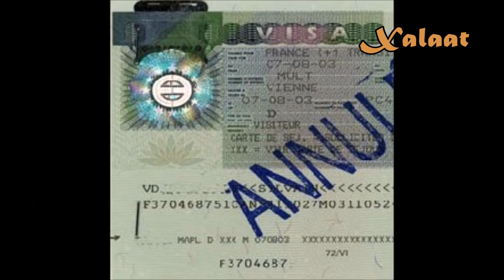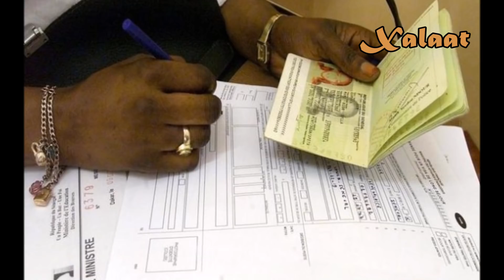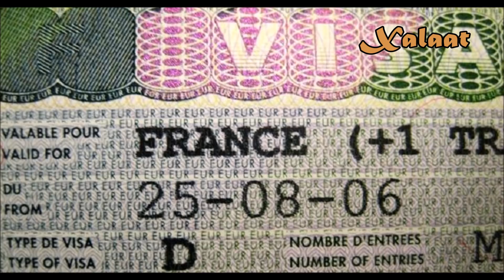France Moungui Ray Etudiants Sénégalais Yi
Chaque année académique, Campus France gagne à peu près 2 milliards sur le dos des étudiants sénégalais qui veulent étudier en France. Comment tout cela se passe ? La réponse dans cette vidéo.